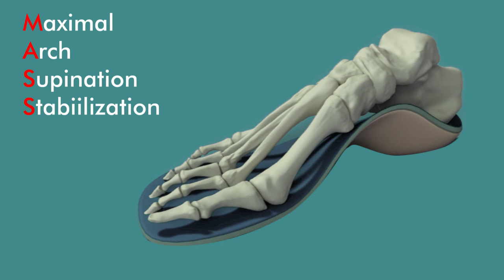Sole Supports Theory 30 Second Ad - Generic Tag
A short 30 second ad about Sole Supports and why MASS Posture orthotics are the only ones on the market that truly support the arch and thus your alignment up the entire kinetic chain!